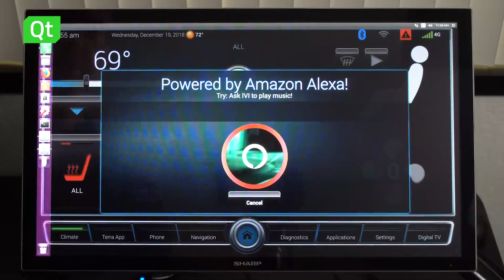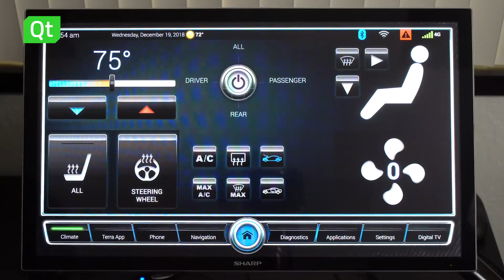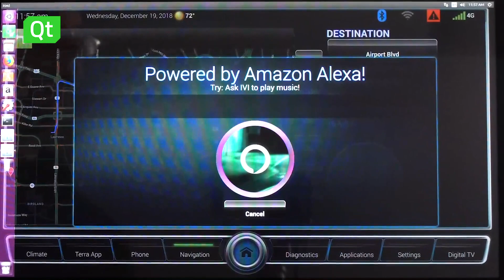ICS builds Alexa Voice-Controlled Systems with Qt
ICS VP of Engineering Roland Krause talks voice-controlled infotainment systems and how he used Qt to make Amazon's Alexa sing.